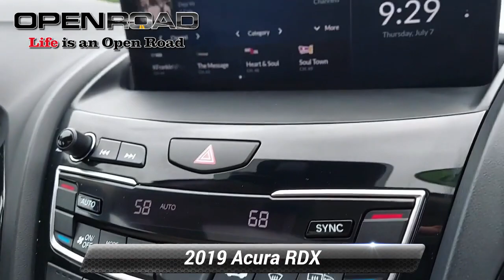Certified 2019 Acura RDX AWD, East Brunswick, NJ P8183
PRICED TO MOVE $4,100 below J.D. Power Retail!, EPA 27 MPG Hwy/21 MPG City! CARFAX 1-Owner, Acura Certified, Extra Clean, ONLY 24,029 Miles! Moonroof, Heated Seats, Keyless Start, Onboard Communications System, iPod/MP3 Input SEE MORE!BUY WITH CONFIDENCEAcura Concierge Service - weather info, insurance claim assistance, auto-glass referrals, and more! Additional Acura Care Coverage is available, if desired, Balance of original 7-year/100,000-Mile Powertrain Warranty, First scheduled maintenance is complimentary, 182-Point inspection conducted by factory-trained Acura technicians, 24-Hour Roadside Assistance, with fuel delivery, lockout service, jump-starts, and flat tire service, Trip-Interruption Services, Additional 24 months / 100,000 miles after expiration of the original New Vehicle Limited Warranty, 3-Month trial of SiriusXM Satellite Radio includedPRICED TO MOVEThis RDX is priced $4,100 below J.D. Power Retail.KEY FEATURES INCLUDEPanoramic Roof, All Wheel Drive, Power Liftgate, Heated Driver Seat, Back-Up Camera, Turbocharged, Satellite Radio, iPod/MP3 Input, Onboard Communications System, Keyless Start, Dual Zone A/C, WiFi Hotspot, Lane Keeping Assist, Smart Device Integration, Apple CarPlay Rear Spoiler, MP3 Player, Sunroof, Aluminum Wheels, Privacy Glass. Acura RDX with White Diamond Pearl exterior and Parchment interior features a 4 Cylinder Engine with 272 HP at 6500 RPM*. Non-Smoker vehicle, Originally bought here, ALL WHEEL DRIVE, INCLUDES BALANCE OF FACTORY WARRANTY, WARRANTY INCLUDED, CLEAN CARFAX, ACURA CERTIFIED!EXPERTS ARE SAYINGEdmunds.com's review says "No matter what speed Great Gas Mileage: 27 MPG Hwy.*Based on current year EPA mileage ratings. Use for comparison purposes only. Your actual mileage will vary, depending on how you drive and maintain your vehicle, driving conditions, battery pack age/condition (hybrid models only) and other factors.

[RLVID:5567:eb2738318c770dbd:cc0758eaa1724e35:1]